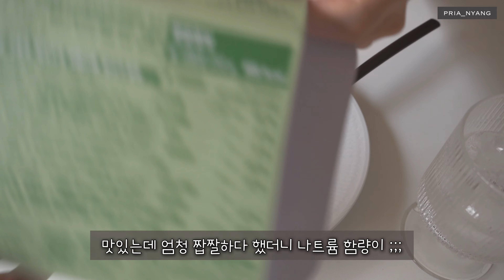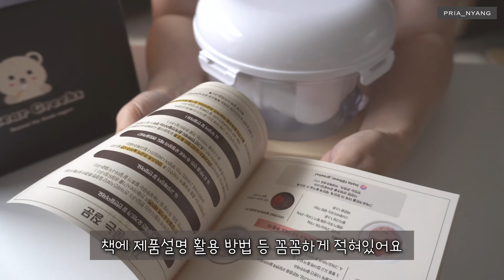sub) vlog l 외식 많은 한주! 불 없이 요리하기 / 채소 많이 먹는 습관! 우영우보고 김밥만들기 / 건강하게 다이어트 하기 / healthy meal vlog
안녕하세요 프리아냥입니다 ◡̎
부족한 요리실력이지만 건강하게 식사하고
다이어트하려고 노력하고 있어요
이번주는 입맛이 없어 간단하게 많이 먹었네요

이번 영상도 재밌게 봐주시고 행복한 한주 되세요🤎